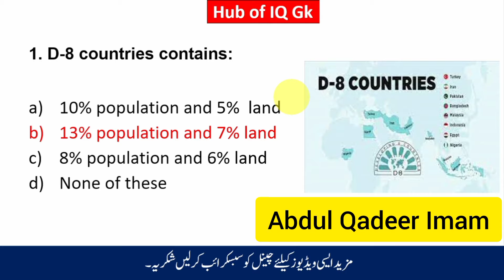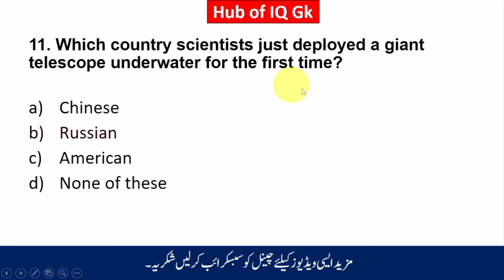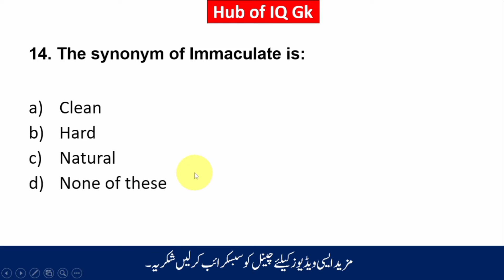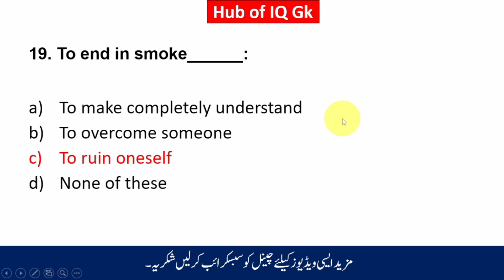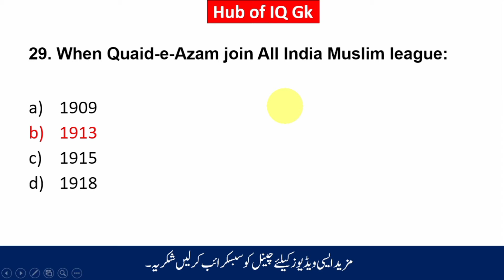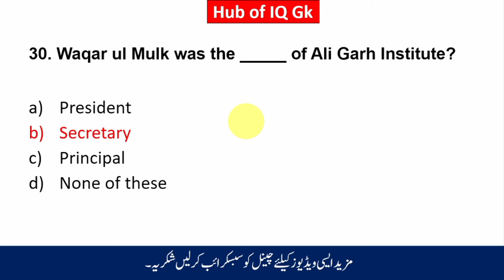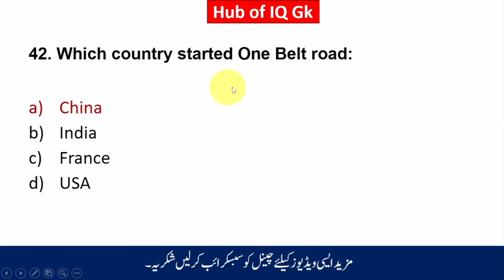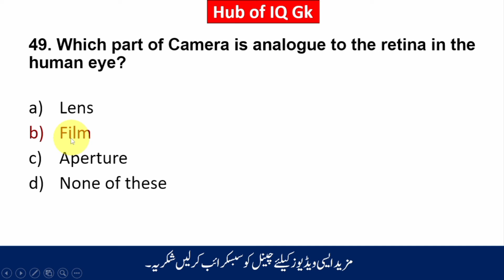PPSC Assistant Jobs Complete Solved past paper held in 2020|Assistant jobs test preparation|Part.1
In this video I am going to share with you complete Solved past paper of Assistant Post  in Agriculture Department.

1. Name ... Adeel Mushtaq
2. Channel Name...Hub of iQ Gk

ppsc jobs test update
ppsc latest update
Assistant jobs test preparation
Assistant jobs in Agriculture Department
Assistant Past paper
ppsc Agriculture jobs test preparation
ppsc latest jobs guidelines
PPSC new Jobs Assistant guidelines
Assistant jobs salary duty
Assistant paper pattern
Assistant jobs complete Solved past paper